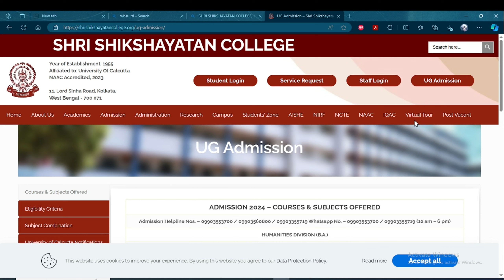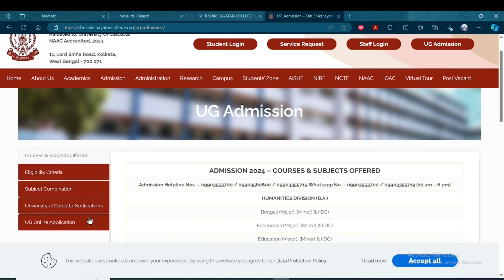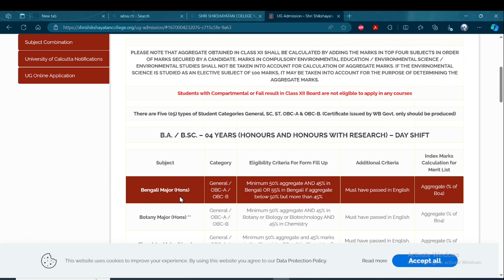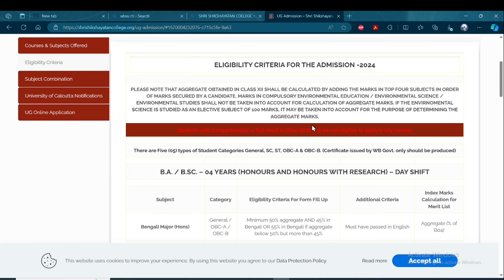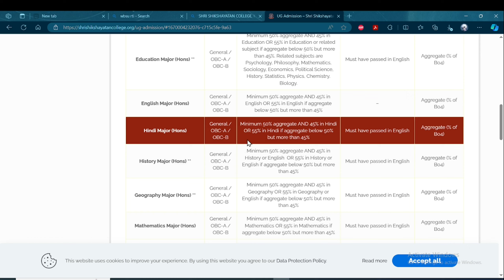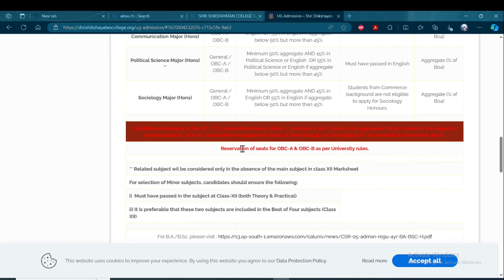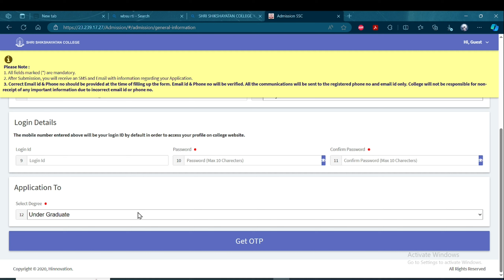SHRI SHIKSHAYATAN COLLEGE UG ADMISSION 2024/ভর্তি সংক্রান্ত নিয়মাবলী// COLLEGE ADMISSION 2024-25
SHRI SHIKSHAYATAN COLLEGE
ভর্তি সংক্রান্ত নিয়মাবলী, ডকুমেন্ট, যোগ্যতা
UG ADMISSION 2024-25
Bengali, English, History & Education, Mathematics,Chemistry & &Botany,
B.Com. Accounting & Finance (Major) – Morning & Evening
B.Com. Marketing (Major) – Evening, B.B.A. (Major)

Content Includes-
ugc on final sem exam result 2024,
ugc new academic calendar 2024,
wb Higher secondary exam 2024 result,
wb hs vocational result 2024,
wb hs result 2024,
wbchse Result notice 2024,
science niye porle ki ki hoye jai
Calcutta university college online application 2024,
Jadavpur university entrance exam 2023?4,